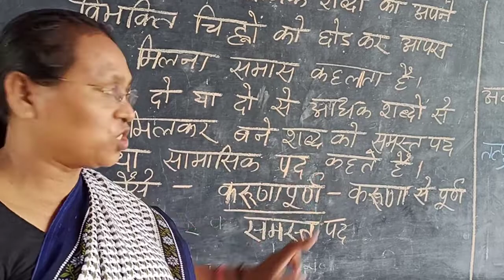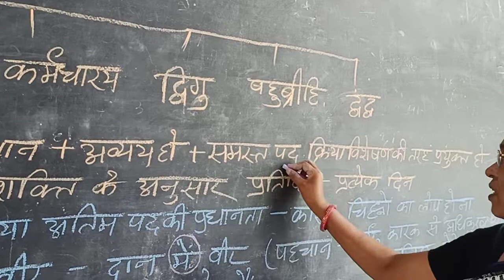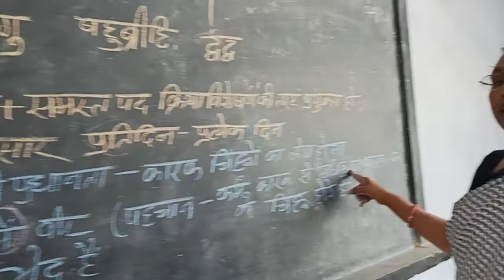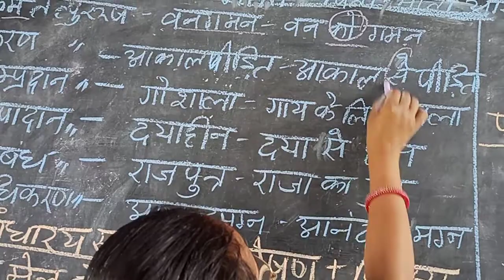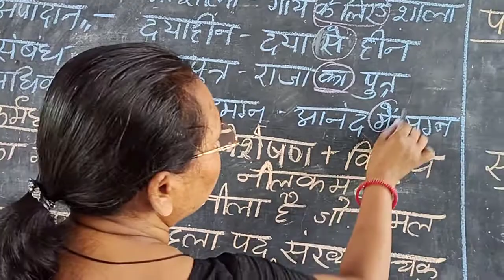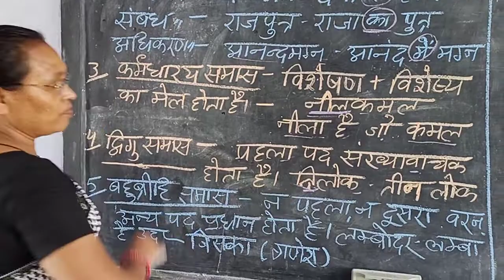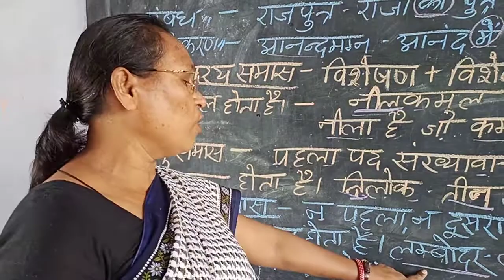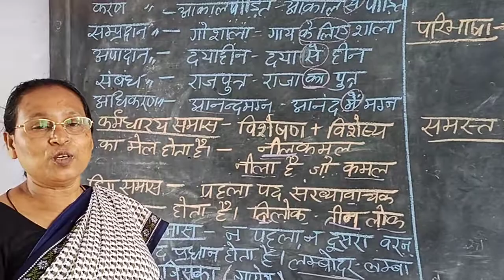Patricia Miss Class 9 Hindi GR. Samas